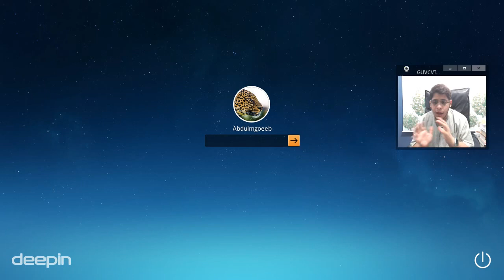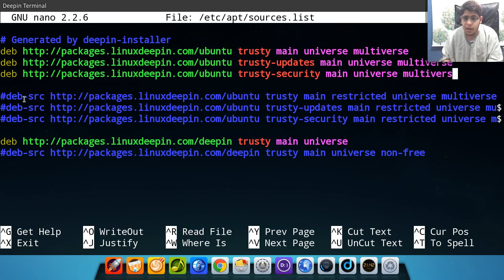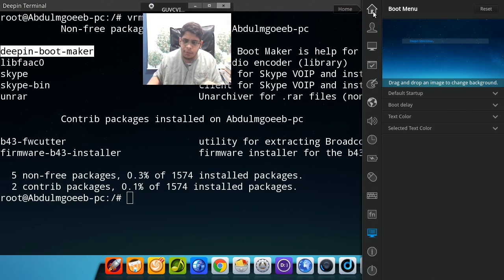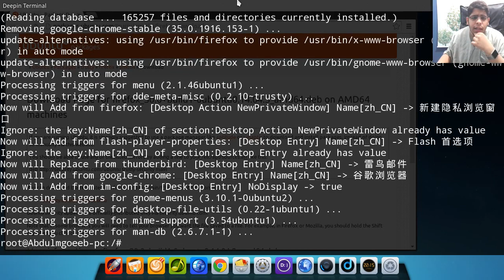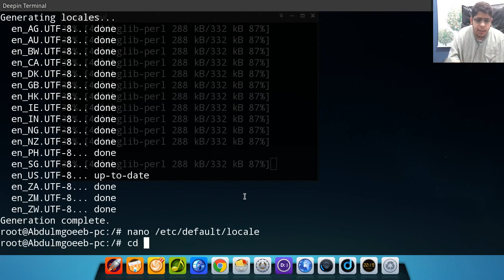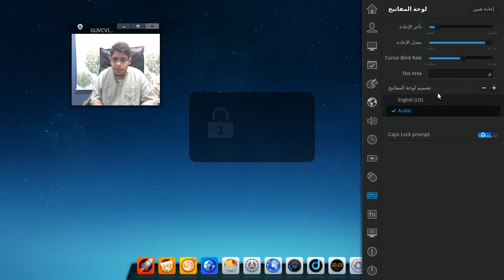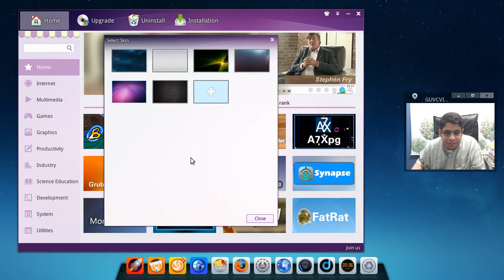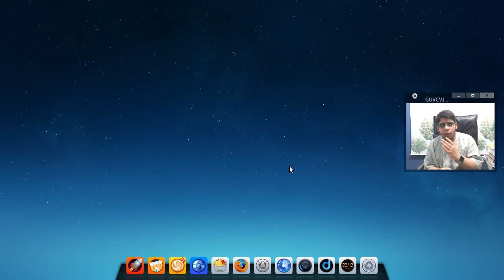Deepin 2014 بعد التثبيت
سنتعلم في هذا الفيديو التالي :
- دعم اللغة العربية المتكامل.
- تسريع مستودعات التوزيعة لتحميل البرامج بسرعة
- التخلص من البرامج المحتكرة
- تخصيص المستودعات
- الحصول على الرقم السري لمستخدم الجذر root
والكثير
التواصل